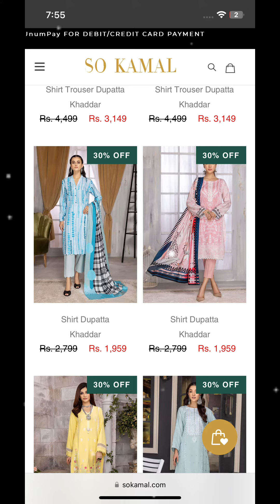so kamal sale collection 2023#unstitched#azadi sale